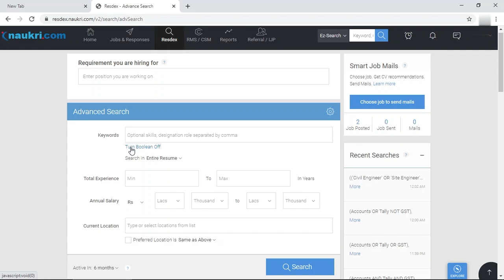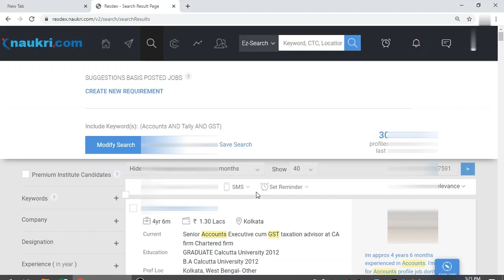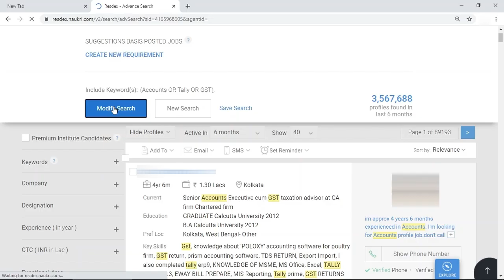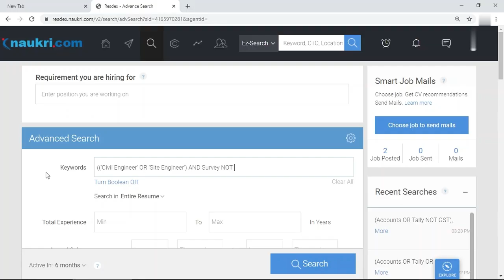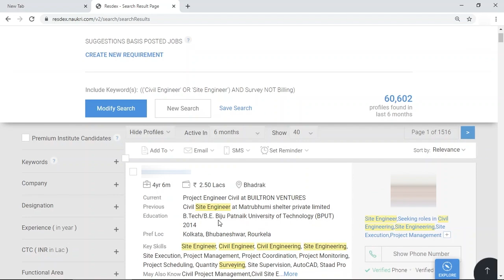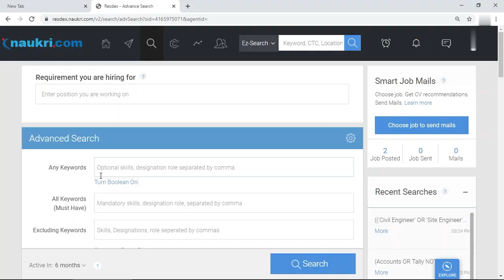Boolean Search in Naukri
🎉 Mega Sale on the Launch of My Course: How to Start a Recruitment Consultancy!
Want to start your own recruitment business but don’t know where to begin? This course is designed to guide you step-by-step from setup to success.

📚 Explore more courses & tools In this video, I have explained the way to do Boolean Search on Naukri.com Portal.